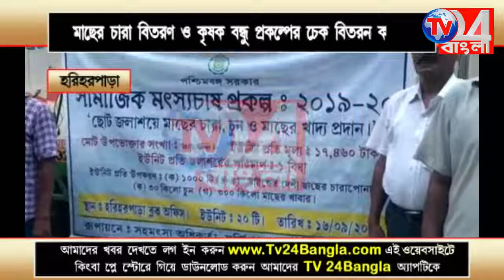মাছের চারা ও কৃষক বন্ধু প্রকল্পের চেক বিতরণ হরিহরপাড়ায়